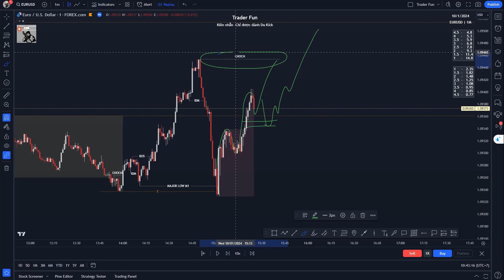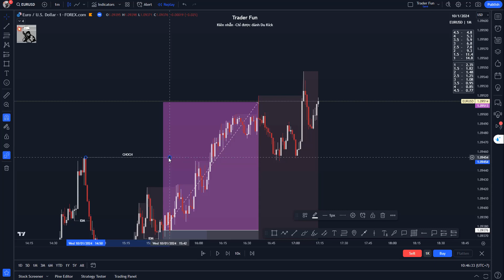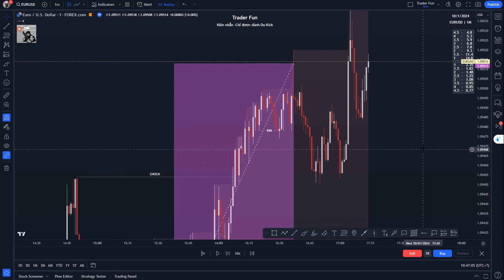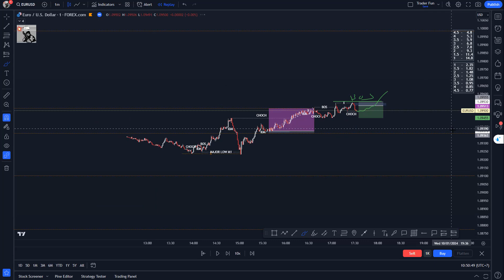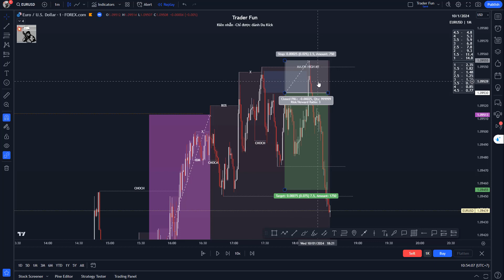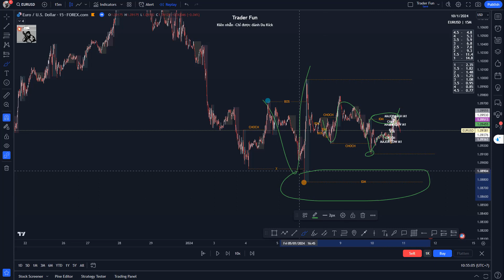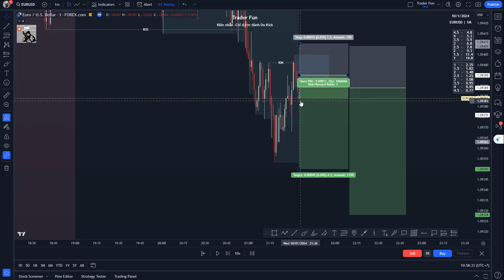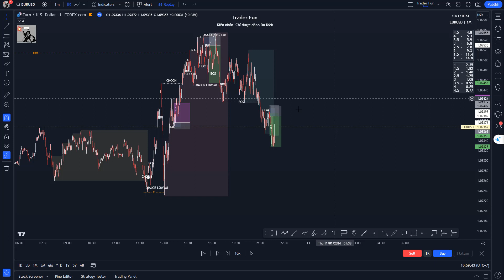Nhật Ký Giao Dịch Forex Cặp Tiền EURUSD 10/01/2024 Forex Trading Diary - TraderFun